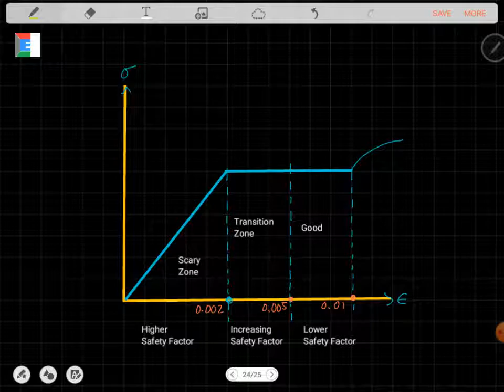USD|Singly Reinforced Beam-Part 1| NSCP 2001/2010/2015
This video is about singly reinforced beam using ultimate strength design

RCD Video Lectures:
Beam Design WSD

RCD Video Lectures
Singly Reinf.Beam DEsign-USD

RCD Video Lectures
Doubly Reinf.Beam Design -USD

RCD Video Lectures
T-Beam Design

RCD Video Lectures
Design of Stirrups

RCD Video Lectures:
Design of Reinf.Con'c Column - USD

NSCP Coeff for Beams and Slab
Part1:
Comments are turned off to avoid spam messages.